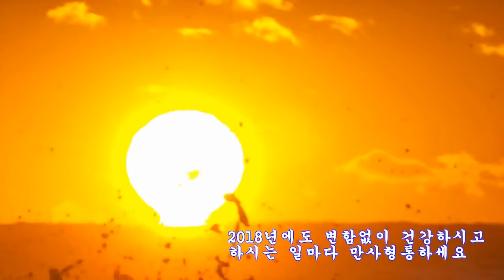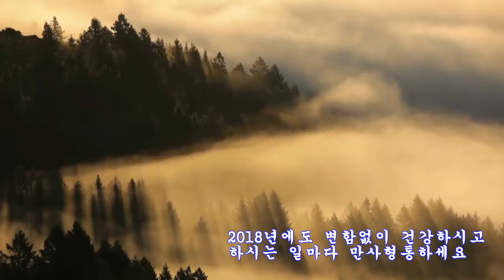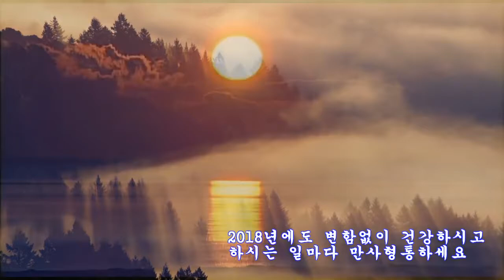2018년 무술년 새해 인사, 20180102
2018년에도 변함없이 건강하시고 하시는 일마다 만사형통하세요!!

아로니아 재배 관련 궁금한 사항이 있으시면
무료 컨설팅을 하여 드리겠습니다.

궁금해 하시는 내용을 토대로
질문에 답하는 내용을 전화로 응답해 왔습니다.
또한 많은 분들이 기다리시던
무료 컨설팅을 준비했으니 많은 참여 부탁 드립니다!

무료 컨설팅을 원하시는 분들은 아래의 링크에
들어가셔서 지원서를 작성해주세요.
맞춤 컨설팅을 진행해 드리도록 하겠습니다.

아로니아를 재배하시는 농가 모두가
행복한 그 날이 하루속히 이루어질 수 있도록
2018년도에도 최선을 다하겠습니다!

삼도봉농장지기 박희석 배상